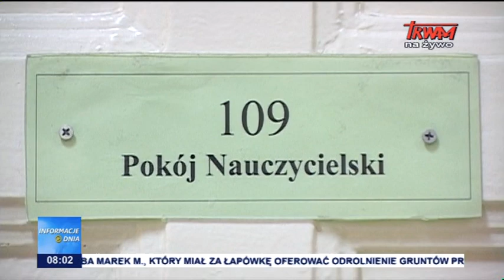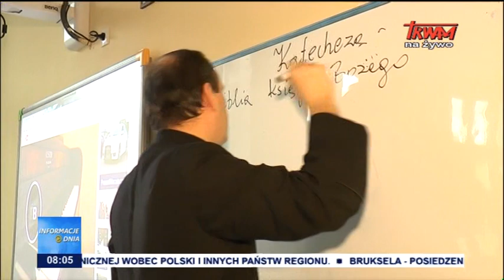Informacje Dnia 11.12.2018 [08.00]